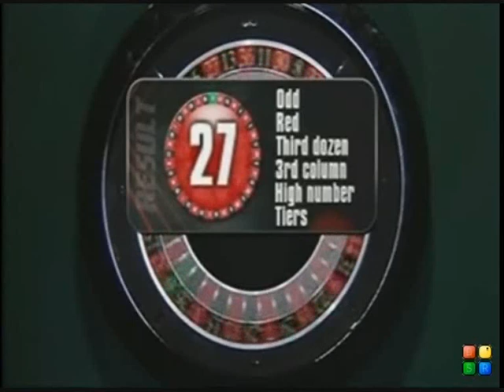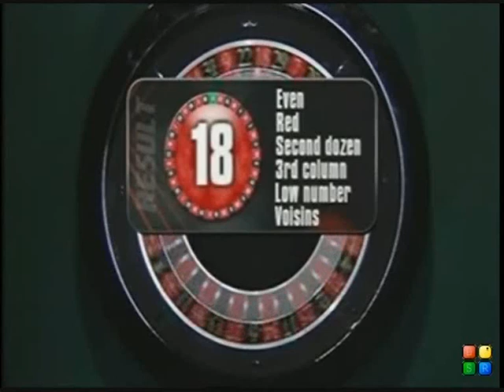Supercasino 31/12/10-1/1/11 Part 16/23